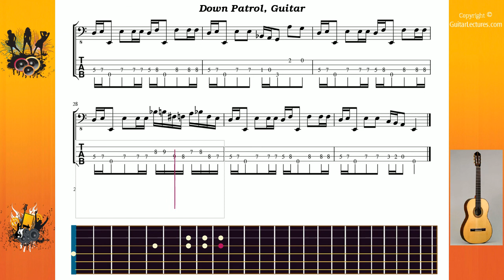Down Patrol - Megadeth - Guitar